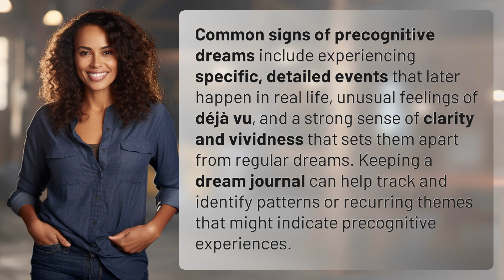What are the common signs of precognitive dreams?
Unlocking the Future: Signs of Precognitive Dreams Revealed 👉 Precognitive Dreams Uncovered 👉 Discover the common signs of precognitive dreams, from detailed events that come true to intense feelings of déjà vu. Learn how keeping a dream journal can help unlock the mysteries of your subconscious mind.

Laura S. Harris (2024, May 31.) What are the common signs of precognitive dreams?
    🌐 AskAbout.video